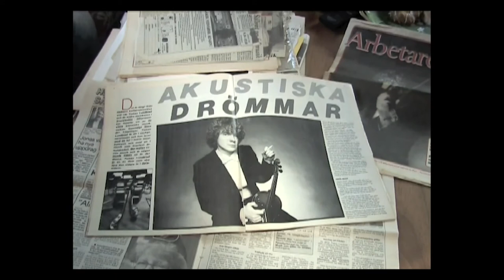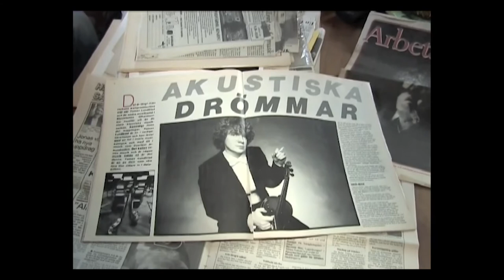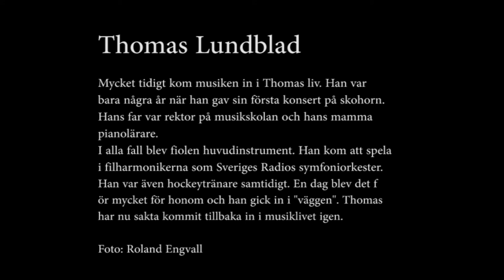Thomas Lundblad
Mycket tidigt kom musiken in i Thomas liv. Han var bara några år när han gav sin första konsert på skohorn.

Hans far var rektor på musikskolan och hans mamma pianolärare.

I alla fall blev fiolen huvudinstrument. Han kom att spela i filharmonikerna som Sveriges Radios symfoniorkester.

Han var även hockeytränare samtidigt. En dag blev det för mycket för honom och han gick in i "väggen". Thomas har nu sakta kommit tillbaka in i musiklivet igen.